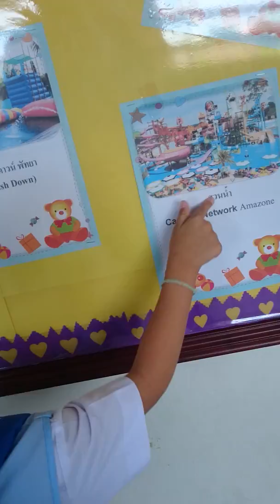ไปโรงเรียนกัน กะ ปุณจัง